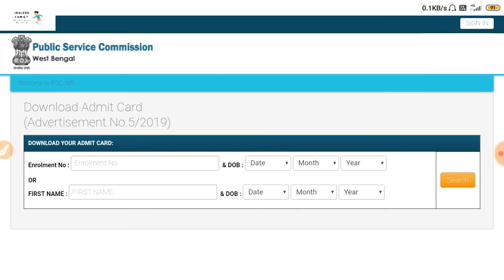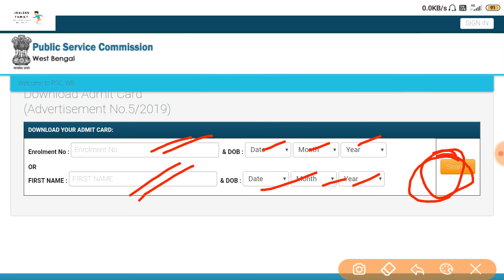West Bengal PSC Clerkship Admit Card Published||PSC Clerkship Recruitment-2019||Step by Step